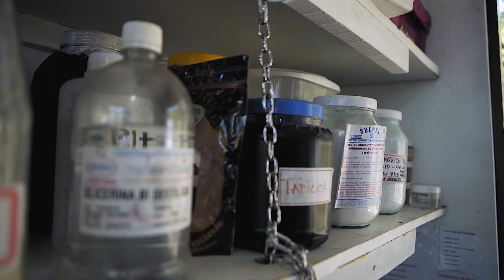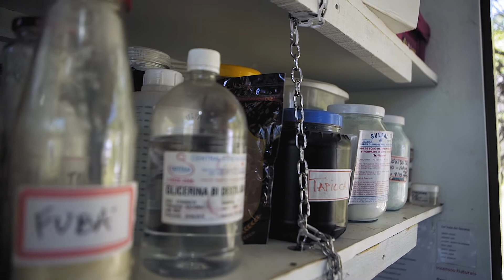DOCUMENTÁRIO MARIA DE LOURDES - PELE DE PÉTALAS